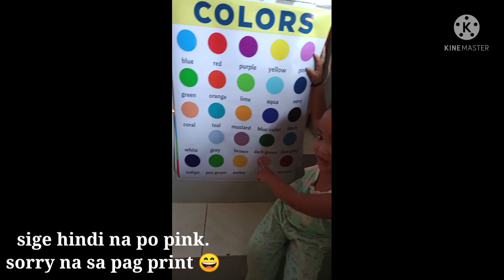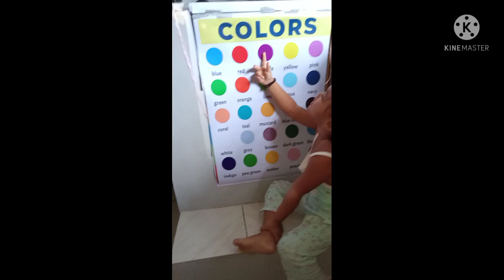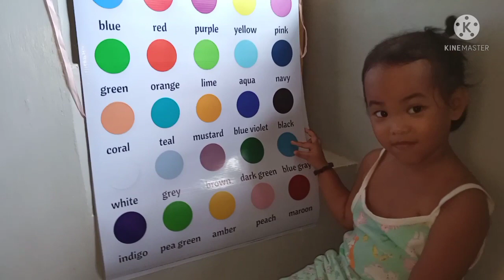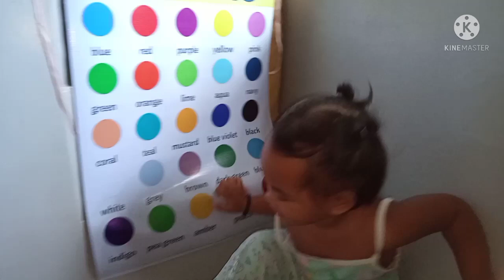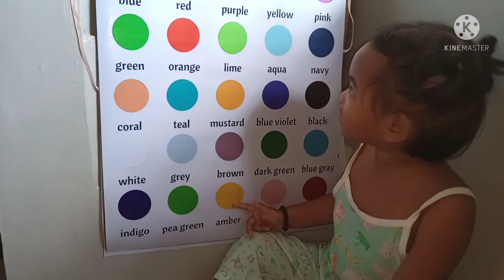Identifying Colors | Fambam | Good Job Ate